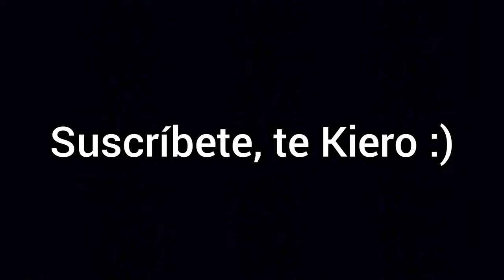INTENTA NO REÍRTE 😆 SI TE RÍES PIERDES 😆 Videos De Risa Muy Graciosos 2024 | 8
Este vídeo tiene videos de risa muy graciosos 😁